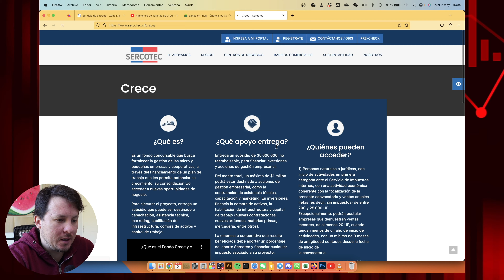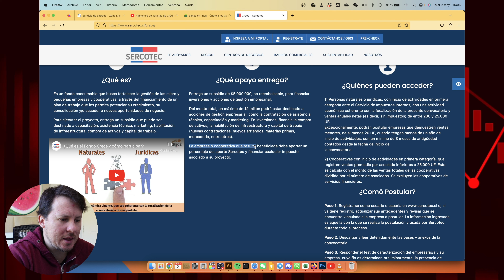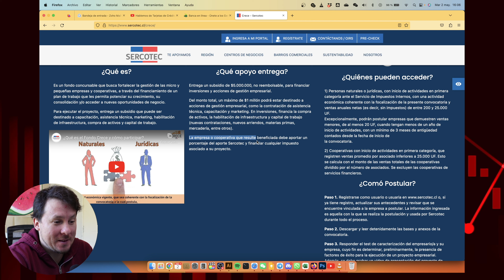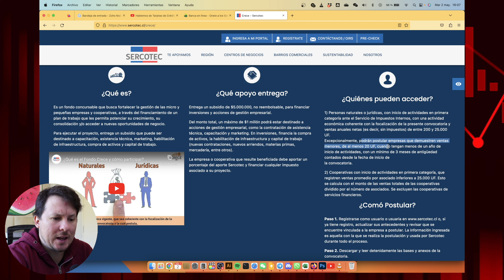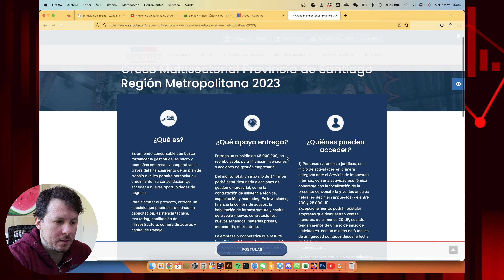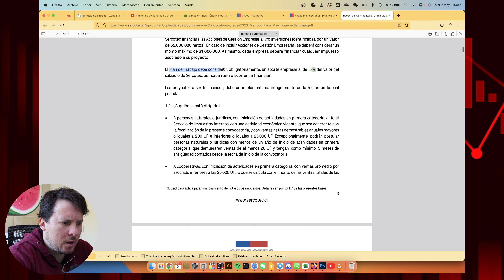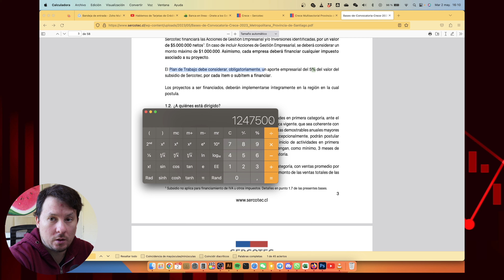💰🚀 ¡Consigue $5.000.000 para tu emprendimiento antes del 12 de mayo! SERCOTEC CRECE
¿Eres un emprendedor en busca de financiamiento? ¡El Fondo Sercotec CRECE y está entregando $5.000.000 hasta el 12 de mayo para ayudarte a hacer realidad tu proyecto! En este video, te contaré todo lo que necesitas saber sobre esta increíble oportunidad de financiamiento. Aprenderás cómo aplicar, quiénes pueden aplicar, qué requisitos debes cumplir y mucho más. Además, te mostraré ejemplos de emprendimientos que han recibido el apoyo del Fondo Sercotec y cómo han utilizado los fondos para hacer crecer su negocio. ¡No te pierdas esta oportunidad única de obtener financiamiento para tu emprendimiento!